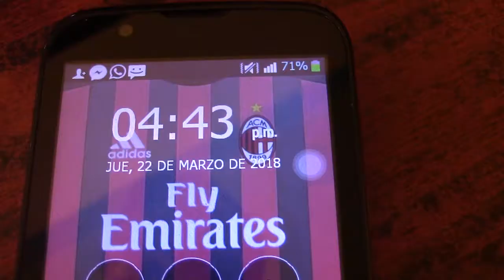VLOG 1| Nicaragua vs Cuba Amistoso 2018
Vlog del partido amistosos entre las selecciones de Nicaragua y Cuba en el Estadio nacional de Fútbol...